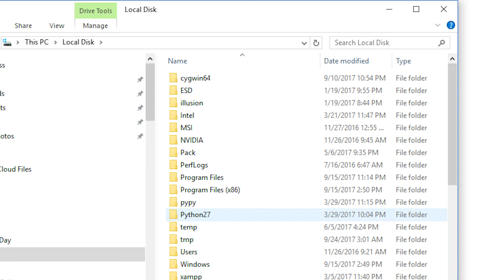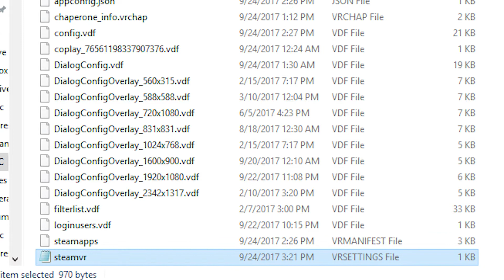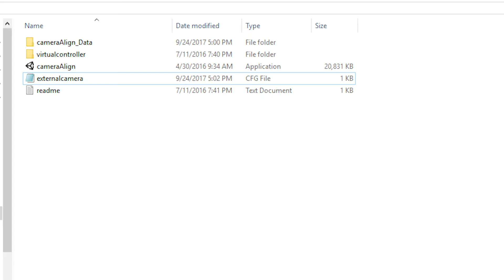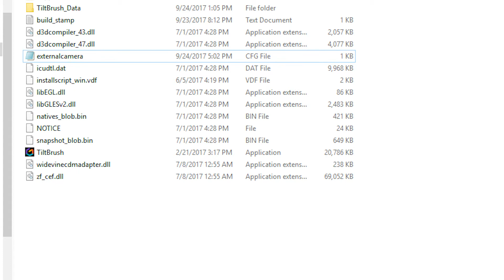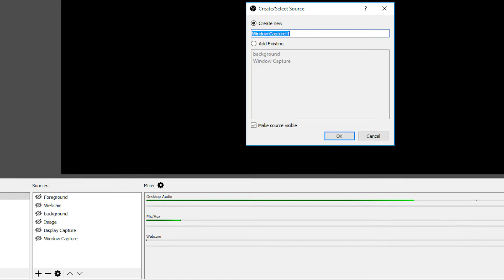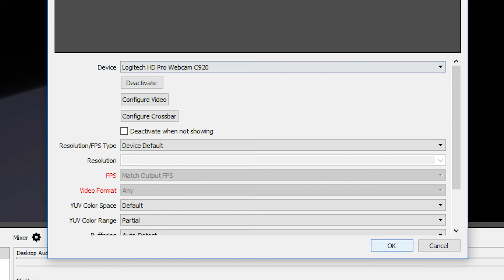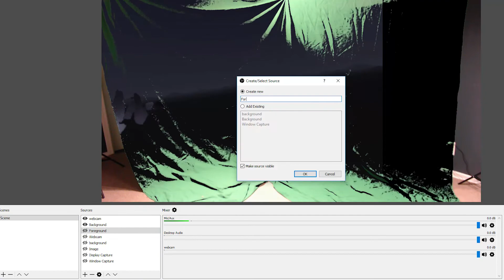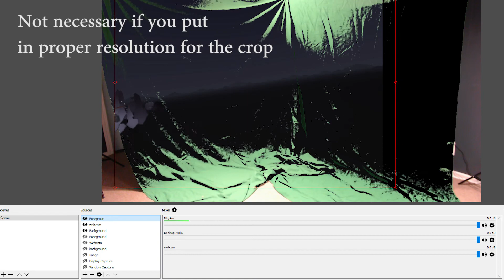How To Setup Mixed Reality With Two Controllers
I show you how to setup mixed reality with your Vive and two controllers.